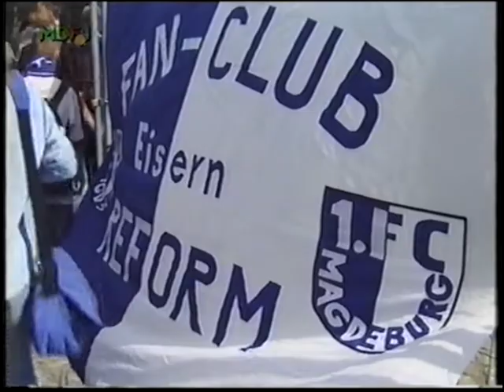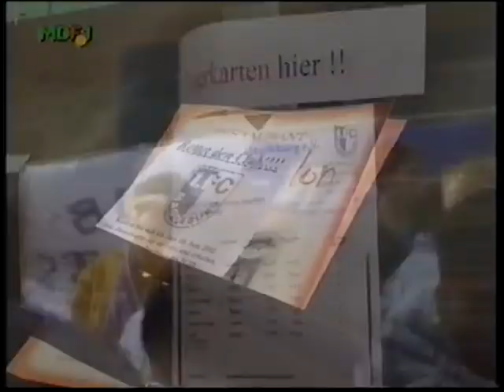1. FC Magdeburg Insolvenz 2002 Bericht Dompredigt MDF.1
Bericht des Lokalsenders MDF.1 von den Aktionen im Vorfeld der späteren Insolvenz des 1. FC Magdeburg.